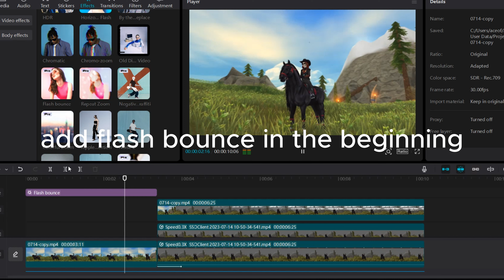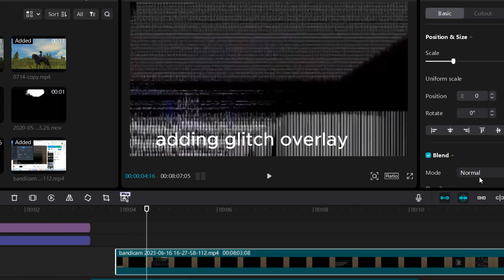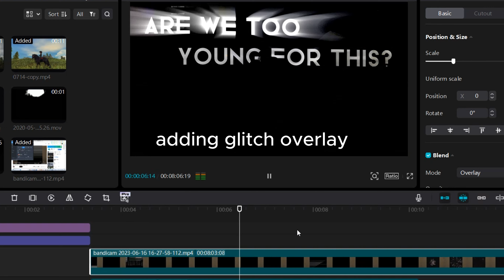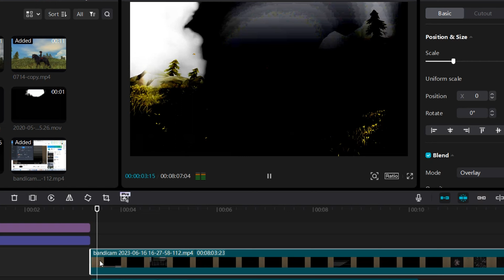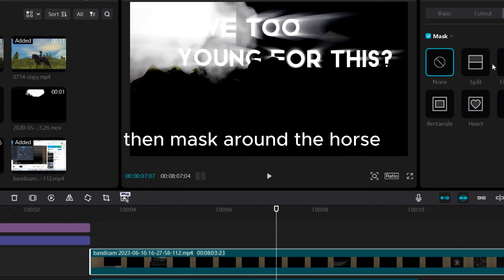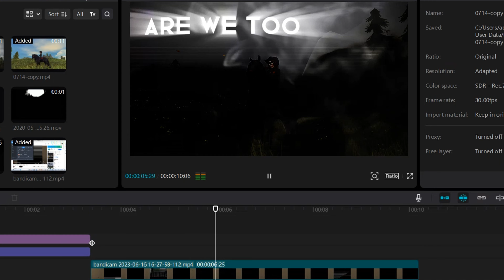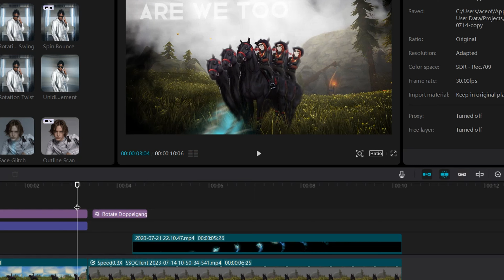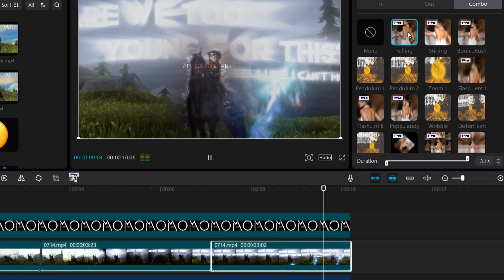This is not a template.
​@Smoothixeditz here's the video.